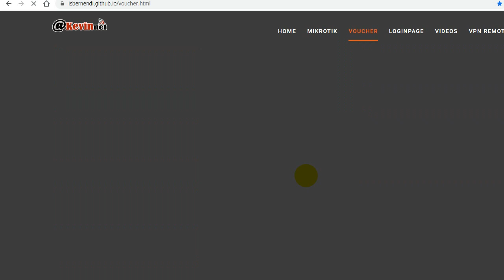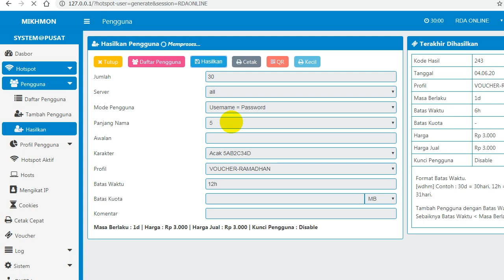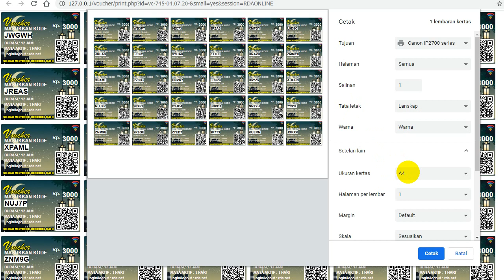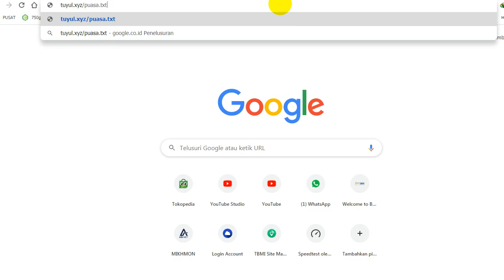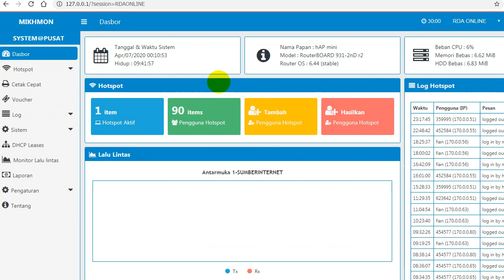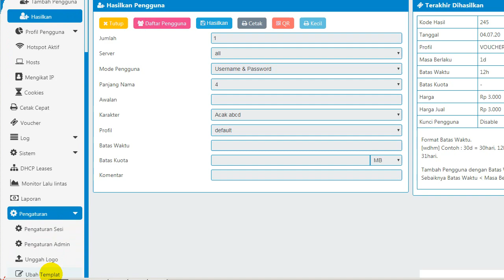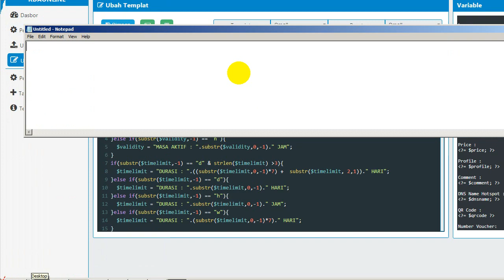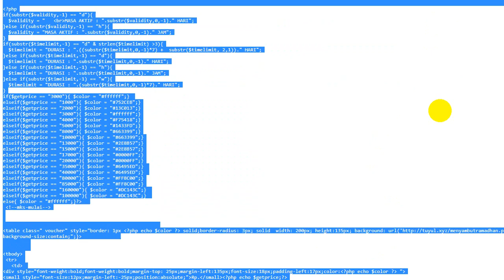Voucher Mikhmon Edisi Ramadhan